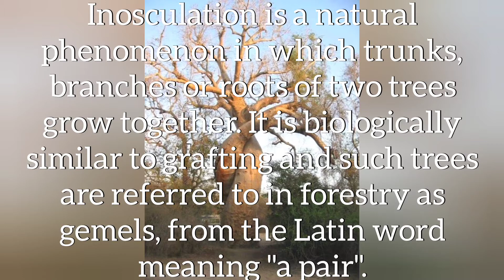Inosculation क्या होता हैं? Explained in hindi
Inosculation is a natural phenomenon in which trunks, branches or roots of two trees grow together. It is biologically similar to grafting and such trees are referred to in forestry as gemels, from the Latin word meaning "a pair".

The term inosculation is also used in the context of plastic surgery, as one of the three mechanisms by which skin grafts take at the host site.